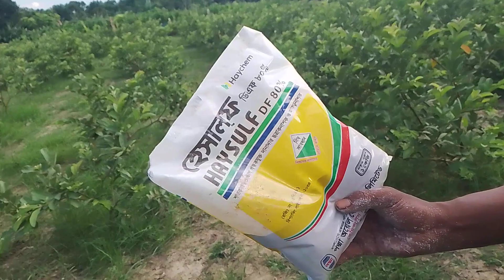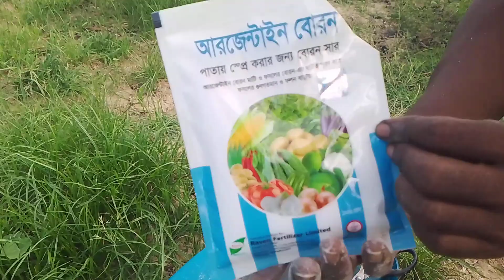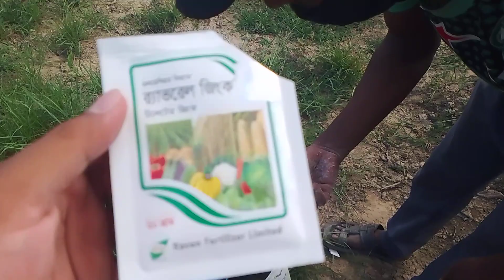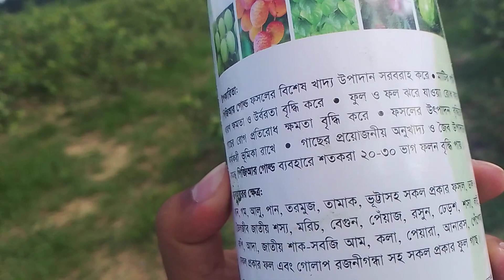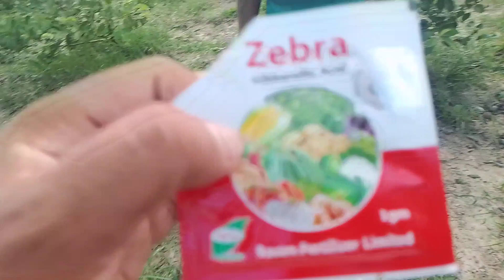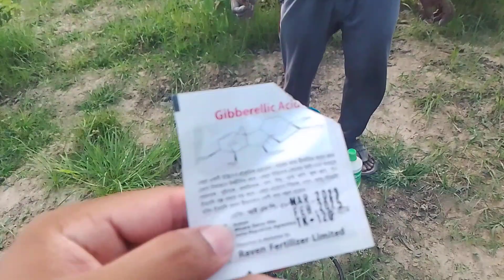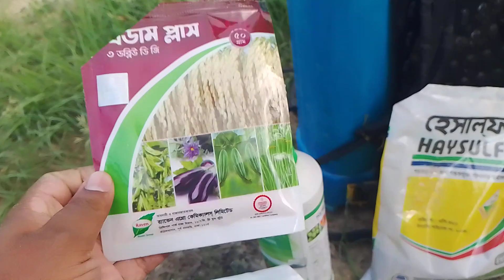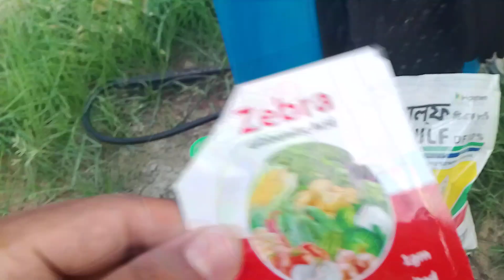পেয়ারা গাছে পি পি বাধার আগে আমরা যে কাজগুলো করে থাকি।পেয়ারাচাষপদ্ধতি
চাষ বাগান পেয়ারা চাষ পদ্ধতি বারোমাসি থাই গোল্ডেন ৮ পেয়ারা পেয়ারা গাছের পরিচর্যা পেয়ারা গাছে সার দেয়ার নিয়ম
আমাদের চ্যানেলের মূল উদ্দেশ্য বাংলাদেশের কৃষি এবং কৃষকের সাফল্য তুলে ধরা। যা নতুন কৃষক ভাইদের অনুপ্রাণিত করে। আমাদের চ্যানেলের  কাজ হল কৃষকদের সাফল্য তুলে ধরা এবং তরুণদের কৃষি কাজে অনুপ্রাণিত করা। আধুনিক পদ্ধতিতে ও কম খরচে কিভাবে চাষাবাদ করা যায় সেই বিষয়ে  কৃষকদের অবগত করা।

সতর্কতা!
আমরা বিশ্বাস করি যে কৃষকের সোনার ফসল কে মাত্র ১০-১৫ মিনিটের তুলে ধরা সম্ভব নয়। তাই আরো বিস্তারিত জানতে আপনি আমাদের খামার পরিদর্শন করতে পারেন।
চায়না থ্রি সিটলেস লেবু চাষ। আধুনিক চাষী দীপ্ত কৃষি। চায়না থ্রি লেবু চাষ পদ্ধতি। সিডনেস লেবু ফার্মিং
লেবু চাষ লেবু চাষ পদ্ধতি চাষ পদ্ধতি লেবু গাছ লাগানোর নিয়ম লেবু গাছের আধুনিক পদ্ধতি লেবু গাছের সার প্রয়োগ লেবু গাছ স্প্রে করার নিয়ম কৃষি কাজ

পেয়ারার বাগান বারোমাসি থাই গোল্ডেন ৫ পেয়ারা
seedless lemon farming চায়না 3 সীডলেস লেবু লেবু চাষ পদ্ধতি# guava farming# how to cultivate guava tree?